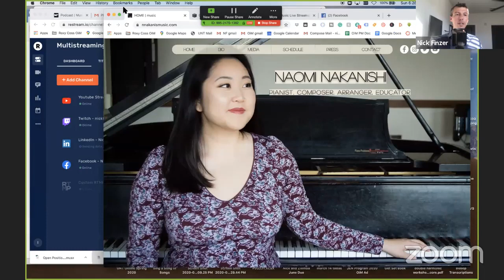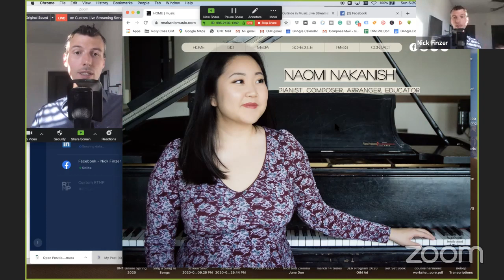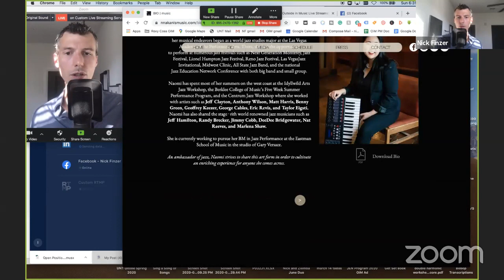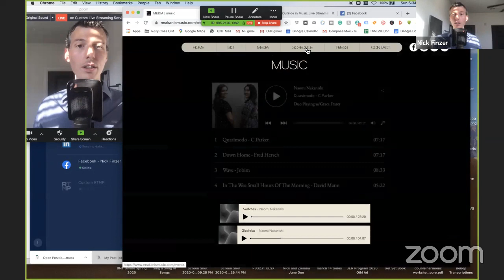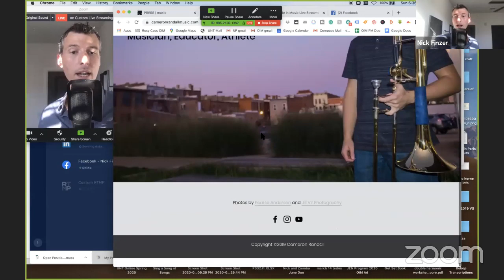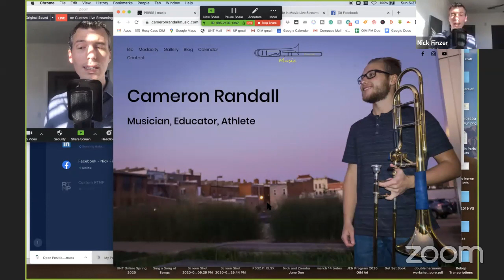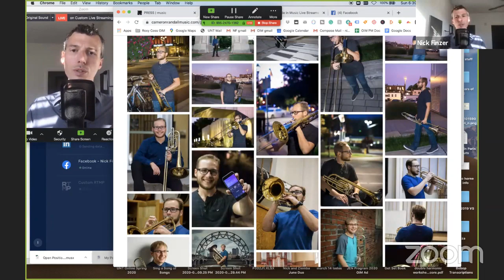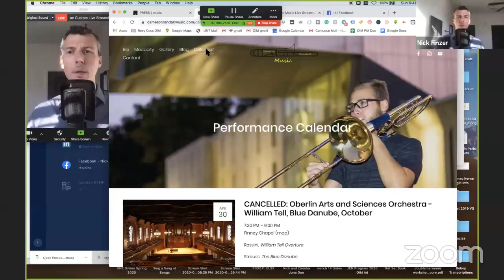Nick Finzer does two (live!) Website Consults April 19, 2020